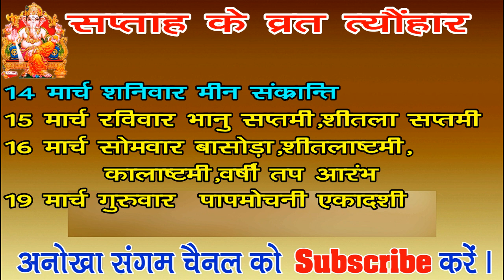Aaj ka Panchang 14 March 2020 -पंचांग | आज का पंचांग | शुभ मुहूर्त, राहुकाल | Saturday Panchang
panchang,
rahu kaal time today,
आज तिथि क्या है,
aaj ka rahukaal,
today panchang,
rahu kaal,
choghadiya,
 Aaj ka panchang in hindi, अनोखा संगम का पंचांग, Aaj ka panchang in hindi 2020, today Panchang, aaj ka panchang memory museum,aaj ka panchang 2020,aaj ka panchang image,kal ka panchang in hindi, panchang in hindi 2020 memorymuseum, rahu kaal today ,rahukaal chart,rahukaal time,panch divasiya panchang,weekly panchang,tri divasiya panchang,daily panchang,panchang in advance, आज का पंचांग ,आज का पंचांग इन हिंदी